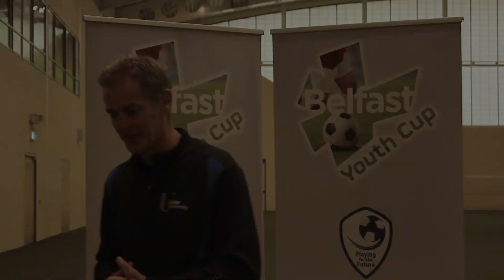Belfast Youth Cup - Nigel Dobson UUJ Interview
Head of Sports Services at Ulster University Dr Nigel Dobson gives an interview at the Belfast Youth Cup.